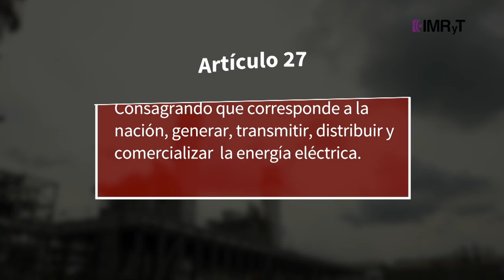Termoeléctrica Huexca - Contexto de la termoeléctrica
La planta de la Central de Ciclo Combinado, popularmente conocida como la Termoeléctrica de Huexca en el municipio de Yecapixtla, Morelos, es uno de los proyectos más importante construidos por la CFE, y que ha sido motivo de una resistencia por parte de grupos de pobladores que consideran de peligro para el medio ambiente y en la salud de sus familias, en tanto que el Gobierno Federal destaca las bondades en generación de energía limpia y beneficios a la población. En este reportaje dividido en 4 partes, se podrán conocer las posturas de autoridades, activistas, investigadores y empresarios, con el propósito de mostrar desde diferentes perspectivas.